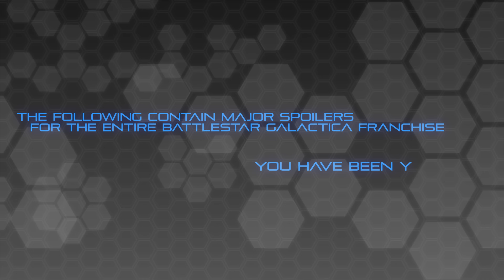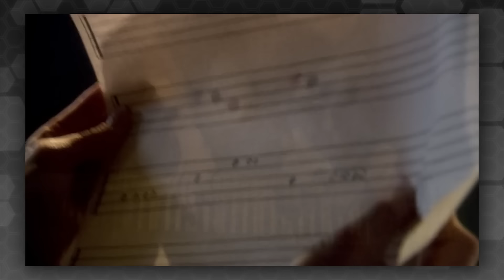Battlestar Galactica Explained in 8 Minutes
Spacedock breaks down the mythology of Battlestar Galactica in 8 minutes.